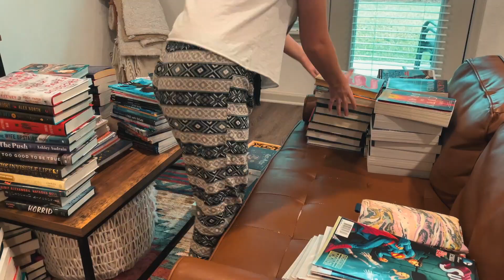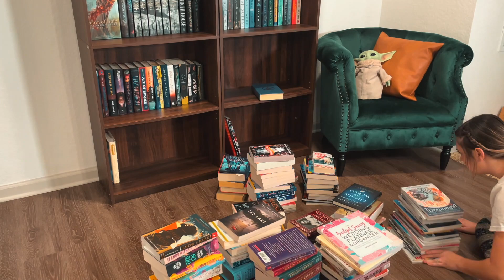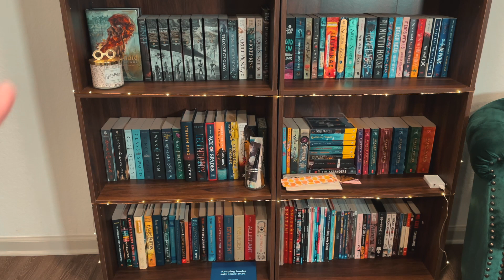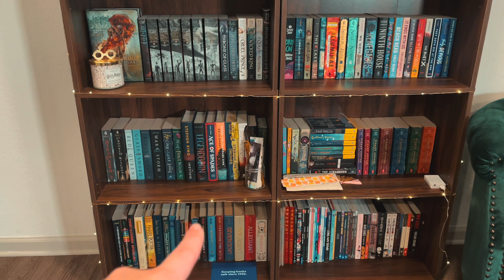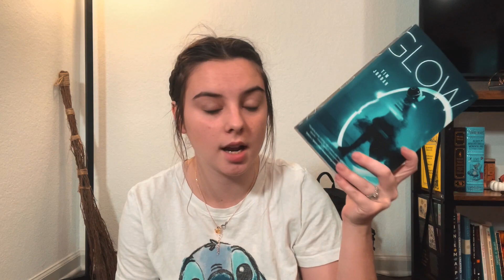bookshelf organization + unhauling 53 books! ☕️📖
Hi beauties! I hope you enjoy this video of me org sizing my bookshelves and inhaling 53 books! This was super fun and I absolutely love my bookshelves and reading space now! I love you guys! Enjoy! 🤍

🪴Other Links:
🍄my glasses

✨Film Equipment (for this video):
🎥 iPhone 12